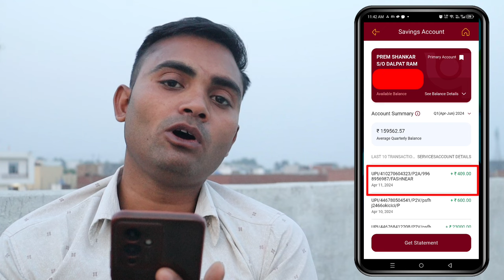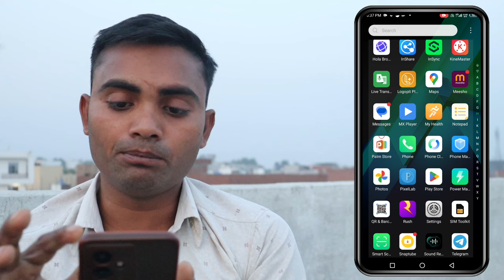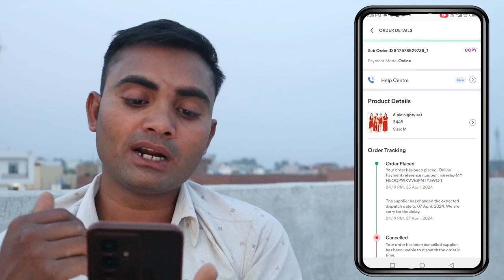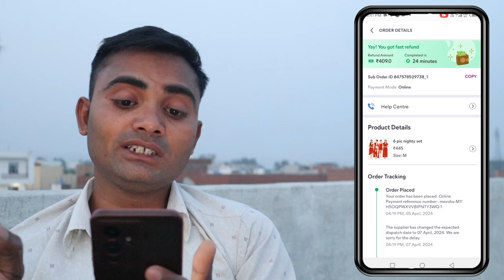meesho me refund kaise || meeshi पैसे Return कैसे लें || meesho refund money kaise check kare